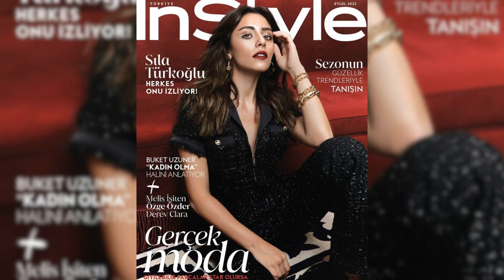Sıla Türkoğlu Entre el triunfo y la incomprendida tristeza. ¡Entérate de todo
¡Hola a todos los seguidores del canal! Bienvenidos a nuestro espacio dedicado a análisis de noticias y actualidad. Ahora, pasemos a los detalles más destacados de esta semana.

En el ámbito de la farándula, hemos sido testigos de emocionantes acontecimientos. Flur Koglu compartió sus sentimientos con lágrimas en los ojos, explicando que nunca tuvo la intención de causar daño. Flat Klu, por su parte, emitió una declaración a través de su cuenta de Instagram, aclarando que su propósito malinterpretado no era doblegar a Clatur Koglu.

En cuanto a los éxitos de la semana pasada, la serie "Kisil Jig Servetti" se llevó la corona como la más vista en ambas categorías, convirtiéndose también en la serie con mayor audiencia. ¡Felicidades a todo el equipo! A pesar del éxito, Slat Tur Cogo se encuentra atravesando un momento difícil debido a malentendidos con sus declaraciones, especialmente sobre la pérdida de su hijo. Acompañemos a Slat Koglu en este difícil momento y entendamos sus sinceras confesiones.

Para obtener más detalles sobre estas noticias, los invitamos a ver nuestro video hasta el final. Recuerden darle like, compartir y comentar. Estamos aquí gracias a su apoyo continuo, y apreciamos cada esfuerzo que dedicamos a brindarles las noticias más actualizadas.

Ahora, hablemos sobre la polémica de Flur Koglu. Después de su entrevista, Flur hizo hincapié en que su intención no era minimizar el dolor de nadie, sino expresar su propio pesar por la pérdida de su mascota. Estamos de acuerdo con Slat Koglu en que competir con el dolor es inapropiado, ya que cada persona experimenta el suyo de manera única. ¿Qué opinan ustedes sobre este tema? ¿Tienen alguna experiencia con mascotas que les gustaría compartir? Los invitamos a compartir sus opiniones en los comentarios.

Agradecemos de antemano su apoyo constante. No nos dejen solos en este proceso, ya que estamos aquí para ustedes. Nos despedimos por ahora, pero nos vemos en nuestro próximo repaso. ¡Hasta la próxima!